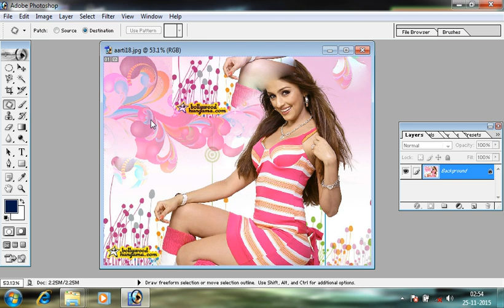03Photoshop HEALING,PATCH TOOL